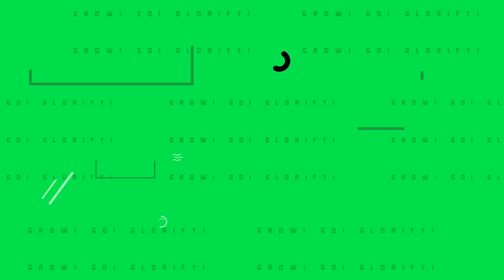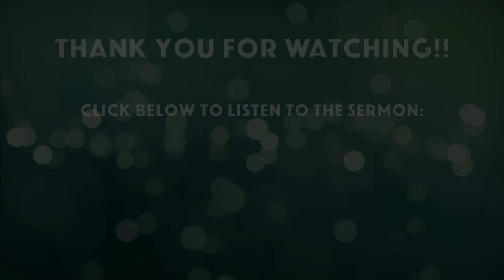Is Emotional Intelligence Biblical? | A Pastor's Response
In this video, Pastor Eric Moore discusses the importance of emotional intelligence displayed within the book of 1 Kings.

📩Send mail!

Tree of Life Bible Fellowship